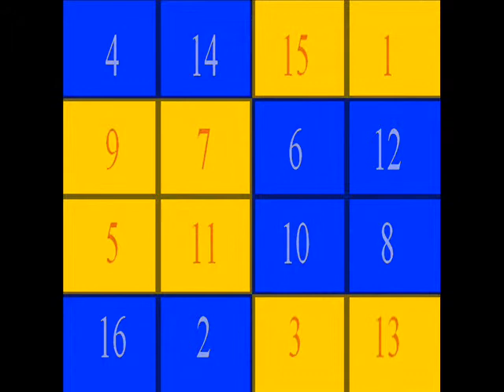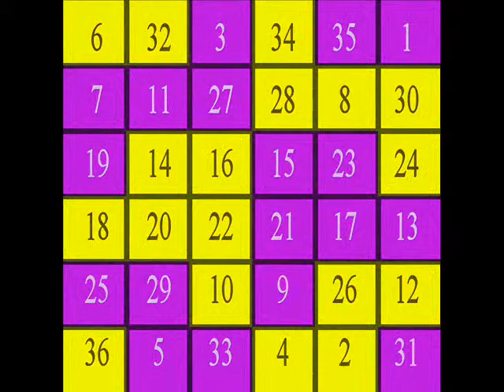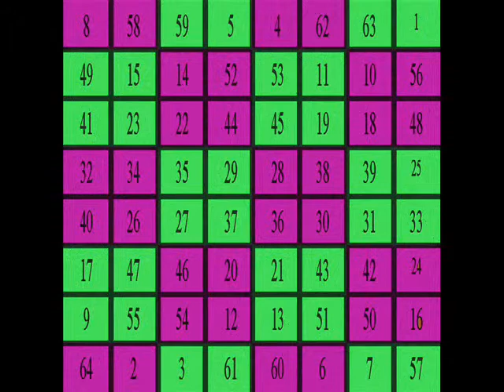carrés magiques MFP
animation carrés magiques planétaires chiffres pairs couleurs symboliques des planètes